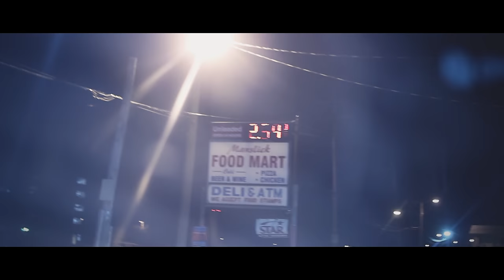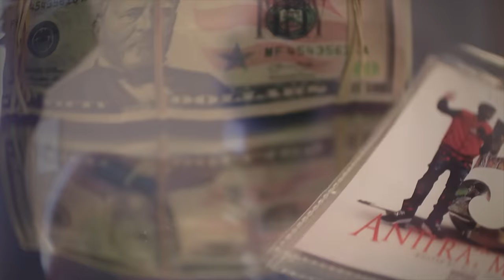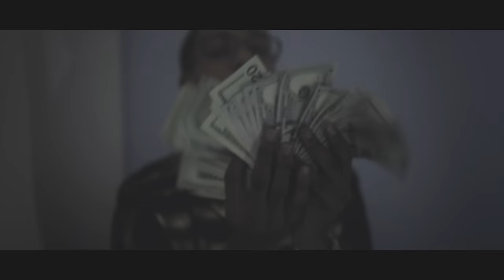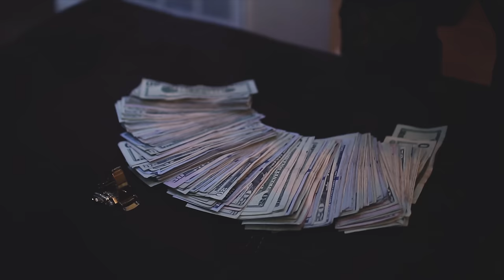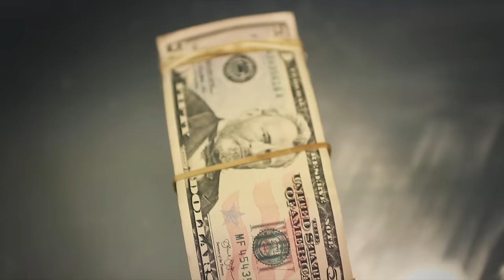Terry Montana - 4 For 4 - Vlog Official Video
NEW! Terry Montana 4 For 4 Video documentary A Luni Vision